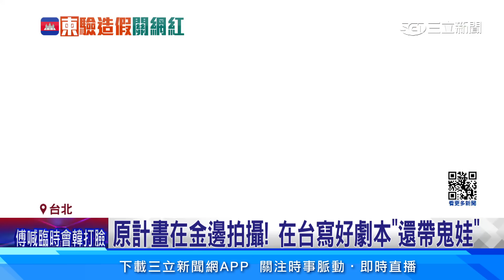晚安小雞 拍攝劇本曝光！原定赴金邊拍靈異片｜94要賺錢